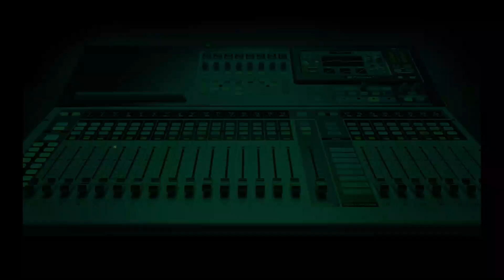Kaduna – Abuja Train Attack: Jimi Disu Reacts As Buhari Issues Directives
Public Affairs analyst, Jimi Disu on the recent train attack in Kaduna State.